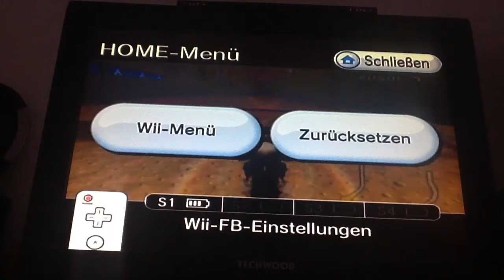[MKWii] Nah, don't PR.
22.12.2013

Personal Note:
- Lap 1 actually was pretty good for my level.
- Averaging 37"1 lap 1s now, PR is at 1'51"650 at the moment (way too bad to make a video of it), aiming for Meguru first, might try for more afterwards, e.g. 3rd WW.